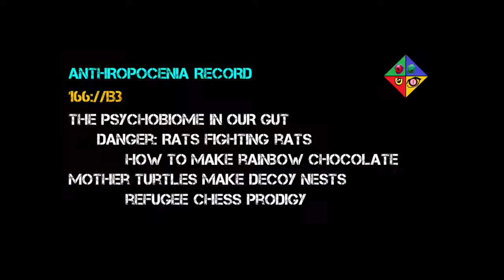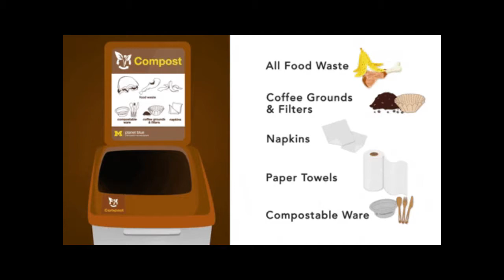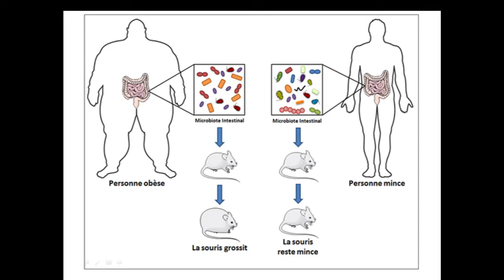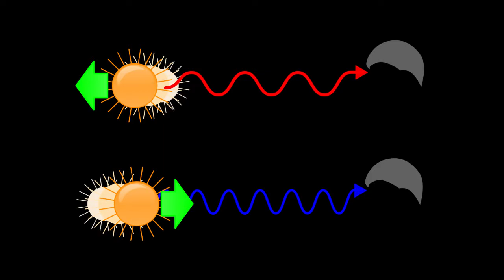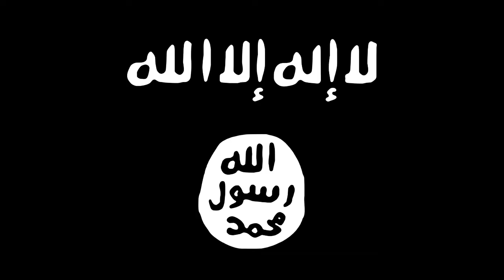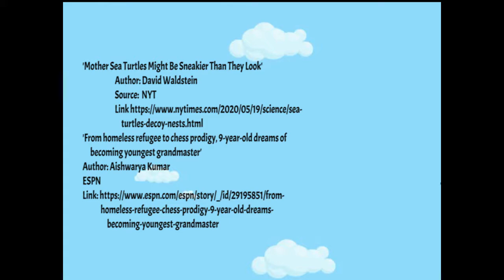News for Kids at LNE.news - BoxerBlu and Bram - S1E76 - Rainbow Chocolate, Nigerian Chess Prodigy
In this episode of Little News Ears from May 29, 2020, BoxerBlu worries about writing a letter to his brother, Rupert. BoxerBlu and Bram celebrate Composting Day and learn how gut bacteria is being studied to make drugs for the brain. They also learn how rats are especially dangerous during the pandemic and how a scientist makes chocolate shimmer in rainbow colors. They also learn about a hypothesis about sea turtles making decoy nests and about a Nigerian child chess prodigy. The latest news for kids is always

Little News Ears is a podcast and video show for parents and teachers who want young children to learn about the news. Far from a kiddie show, it was made for kids (and adults) who want to laugh! The current line-up of BoxerBlu and Bram is geared for 4 year-olds, but all ages should be able to enjoy the show.  Unlike most cartoons, each year Bram will get older, so the news can grow with your children as they get older. Older episodes are always available on YouTube and on major podcasting platforms. Super parents and teachers can see hundreds of educator-curated lesson plans, quizzes, and vocabulary to teach and learn.

Little News Ears hits the big issues in news with sensitivity toward different points of view.

First time watching? Please be aware that Little News Ears aims to be positive, inspiring, challenging, funny, and educational--but it is something quite different than typical media for a 4 year old and up. Complex concepts are broken down whenever possible.  War, violence, and generally nightmarish things are de-emphasized, if not ignored completely.  Nevertheless, it was designed by educators in the vein of Fred Rogers teaching children about the Kennedy assassination. Though sitting near a parent is not required, it is advisable, especially for the video quizzes.